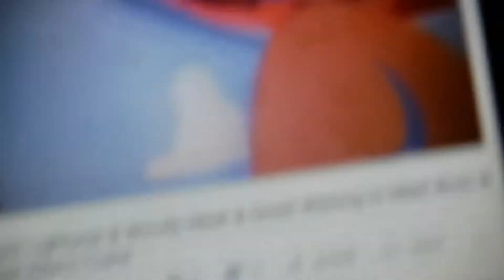Walt Disney World Pixar Place Buzz Lightyear & Woody Meet & Greet Waiting to Meet Buzz & Woody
Disney's
Hollywood Studios
Disney•Pixar 15th Anniversary
Pixar DVD 3-Pack (2001, Original Release) (2001 Real, Version)
Recorded video
Tuesday September 24 2019
Despicable
Me 2010
Minion Mayhem
Universal Studios Hollywood
Meet Collector’s Edition
Despicable Me
at Universal Studios
Hollywood